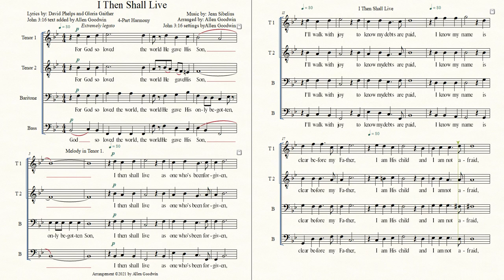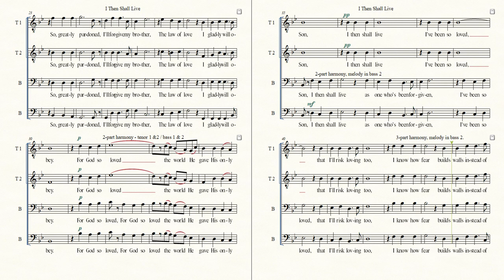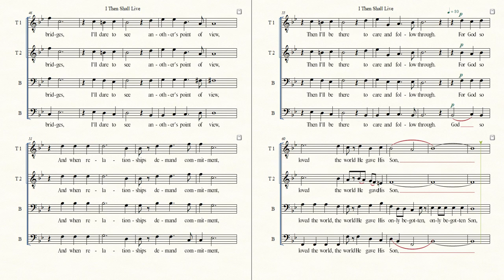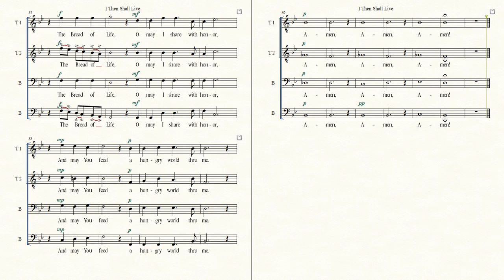I Then Shall Live TTBB acapella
The words of this song are affirming, unifying, and aspirational - so appropriate and encouraging for the times in which we are living in 2022. The words were written by David Phelps and Gloria Gaither, famous for their careers in gospel music with Bill Gaither and the Gaither Vocal Band.

The music the authors chose to use with their text did not come from gospel music or the musical styles we usually associate with the Gaither Vocal Band. Instead, they chose an orchestral tone poem from the 19th century Finnish composer Jean Sibelius. Many of us are familiar with the melody and harmony used for the classic hymn, "Be Still My Soul." The majesty of that melody and its harmonies by Sibelius lend a special reverence and dignity that the text deserves.

I wrote this TTBB arrangement of the Sibelius melody and harmonies for the Men's Ensemble, which I conduct at First Baptist Church in Ringgold, GA. The Men's Ensemble is not an ensemble of professional singers, so I take their limitations into account when I arrange music for them. In doing acapella arrangements, I try to give each vocal line some melodic interest with good voice leading, while keeping individual parts singable within the constraints of the vocal and choral training we can do within our available rehearsal time.

Music for TTBB choirs typically has the melody in the lowest tenor part (tenor 2). For additional interest and variety for the different stanzas, I assigned the melody to vocal parts that typically have the melody only rarely. At times, I put the melody in the low bass part (bass 2) and in the high tenor part (tenor 1).

Often our "Men's Ensemble" sings in places where soundtrack accompaniment or live accompanists are not available, so most of our singing is acapella. In the video I saw of the Gaither Vocal Band doing their version of "I Then Shall Live", the group had a beautiful orchestra with lush strings to support their own beautiful vocal harmonies for this text as well as provide orchestral introductions and interludes between certain stanzas.

For my acapella arrangement for the Men's Ensemble, I composed an "orchestral style" introduction and interludes between some stanzas, using a polyphonic texture (each vocal part having its own melody-like notes). The polyphonic texture for the introduction and interludes provides a contrast with the conventional "melody above block-chords" (homophonic texture) used for most stanzas.

Honestly, my first impulse after composing the introduction and interludes was to assign an "oo" or "o" sound to the voice to lend an "instrumental-like" character - to have the voices function somewhat like instruments - like a string orchestra - for those passages.

Reflecting more on the text, I realized that our motivation for Christian living and Christian attitudes toward others ultimately comes from our gratitude for what Jesus has done in forgiving our own sins. We are motivated to forgive the sins of others because Christ has forgiven our sins. We are moved to have a heart of love for the needs of others because Christ has a heart of love for us and our needs.

In response those thoughts, I put the words of John 3:16 into these transition passages leading to the stanzas of text written by David Phelps and Gloria Gaither. I felt a sense of peace in doing that. I sensed that the Holy Spirit was working in my heart to guide me, even as I was making compositional choices.

Whenever the Men's Ensemble sings this arrangement in rehearsal, it is always deeply moving for each of us. We're all still and quiet immediately afterward. We realize that singing this song has just taken us to a higher place spiritually and emotionally. Our spirits and attitudes are changed. We have been affirmed in our spiritual commitment as Christian men to live out the message of this song to the culture around us.

Written and arranged by Allen Goodwin especially for the Men's Ensemble of First Baptist Church in Ringgold, GA.